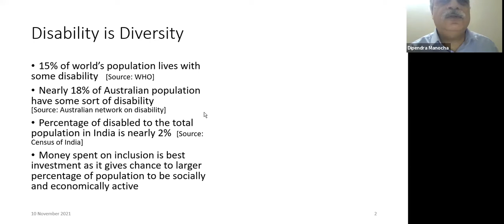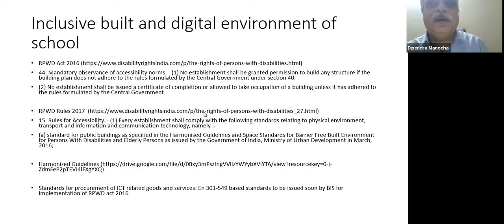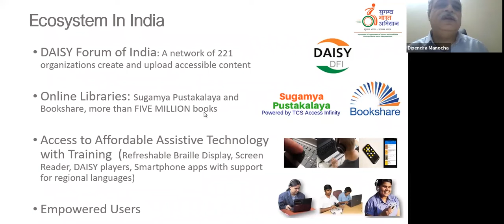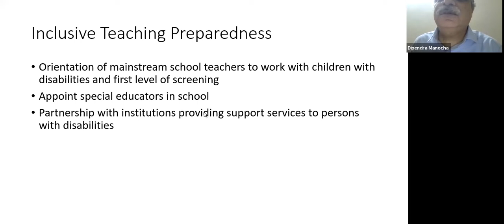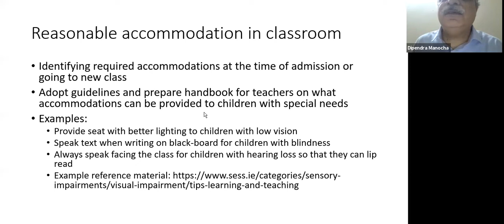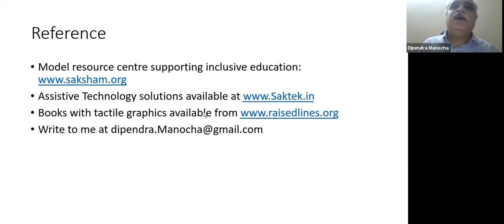Lecture 6: Inclusion in Education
The video is part of an eight-part lecture series organised by the Building Accessible, Safe & Inclusive Indian Cities. The series engages with experts and change leaders through an interactive discussion format to better understand and identify ways to improve lives and empower persons with disabilities, elderly and young children and their caregivers living in urban areas.

In this lecture series, Mr Dipendra Manocha, Director Developing Countries Program, DAISY Consortium, presents the need for an inclusive education system for persons with disabilities. The presentation sheds light on the provisions and guidelines that are available to promote inclusive education, and discusses the means and measures to build capacities of schools to accommodate students with disabilities, in terms of the built infrastructure, classroom designs and teaching pedagogy.

The session has been designed in a concise format with a short introduction, setting up of the context, fifteen to twenty minutes presentation by the presenter, a round of questions and answers

Content of the Video:
00:00 - Introduction to the lecture series
02:43 - Introduction to inclusive education for persons with disabilities
4.51 - Overview of disability and the need for inclusive education
16:06 - Inclusive built and digital environment of schools
22:18 - Current scenario of the education ecosystem in India
24:17 - Inclusive teaching preparedness
26:37 - Reasonable accommodation in the classroom
29:50 - Q&A